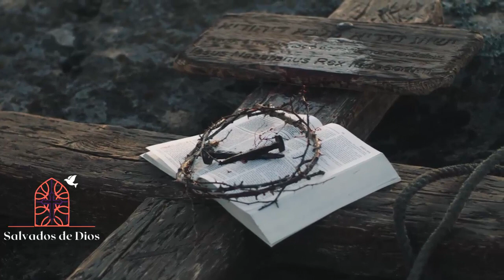Mateo Capitulo 12, Biblia Narrada por voz humana, Descubre el amor de DIOS.